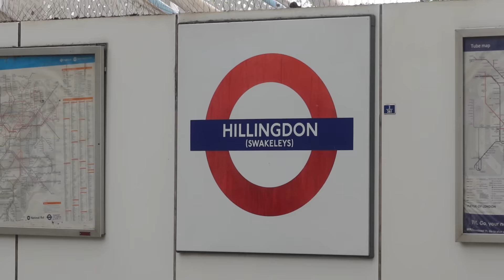SCENES AS SUNDERLAND PROMOTED BACK TO THE CHAMPIONSHIP! | SUNDERLAND 2-0 WYCOMBE WANDERERS | *VLOG*